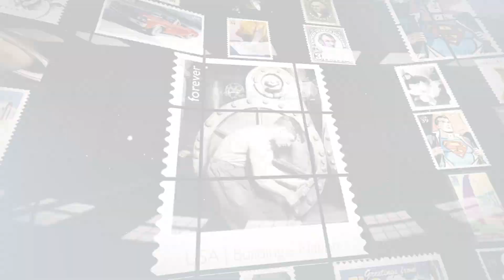USPS Chien-Shiung Wu Commemorative Forever® Stamp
WASHINGTON, DC — The U.S. Postal Service issued the Chien-Shiung Wu stamp today. This new commemorative Forever stamp honors professor Chien-Shiung Wu (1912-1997), one of the most influential nuclear physicists of the 20th century. The stamp was dedicated during a virtual ceremony and is now being sold at Post Office locations nationwide

“I am elated to have my mother honored by USPS on a postage stamp because I believe it goes beyond recognizing her scientific achievements; it also honors the determination and moral qualities that she embodied,” said Vincent Yuan. “It's even more profound that the recognition comes from America, the country of her naturalization that she loved.”

The stamp art features a detailed portrait of Wu wearing a black-and-white high-collared traditional Chinese gown known as qipao. The illustration was first drawn in graphite, then rendered in egg tempera paint. The background was painted with the pigment lapis lazuli, a highly valued color historically used in artistic depictions of angels, nobility and religious figures.